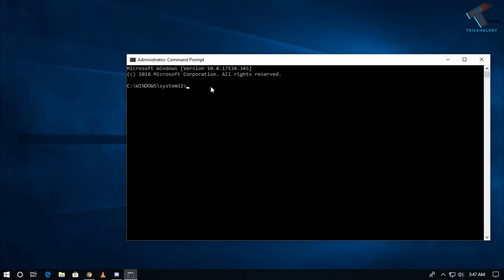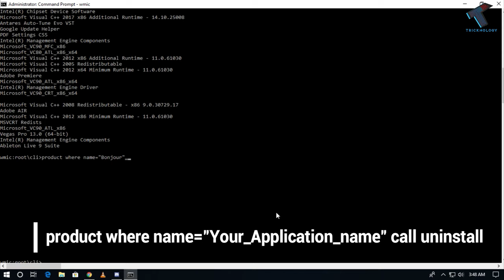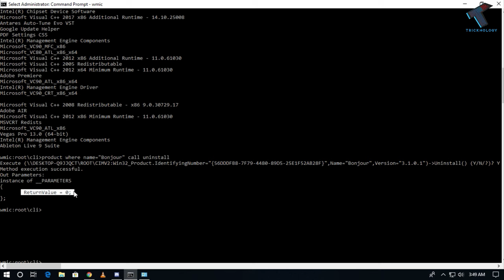How To Uninstall Any Programs/Softwares Using CMD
In this video, I will show you guys how to uninstall any software or programs using the command prompt. you can try this method on any windows pc like windows 7, Windows 8, Windows 10 etc.

commands :

wmic
product get name
product where name="Your_Programs_Name" call uninstall

1. Mic
2. Microphone Stand
3. Headphone
4. Phone
5. Strip LED Light